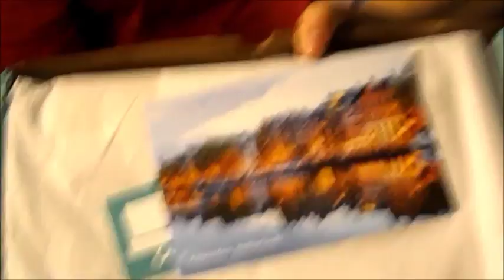Treats March 2016 Subscription Box Unboxing/Tasting with My mom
i hope you guys enjoyed my first ever YouTube video.